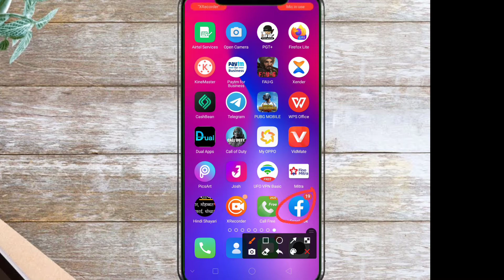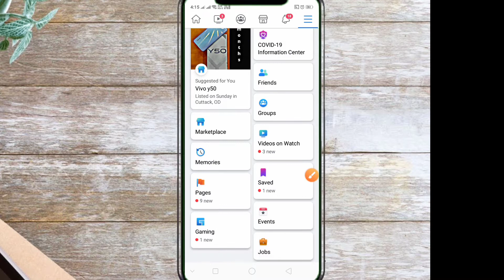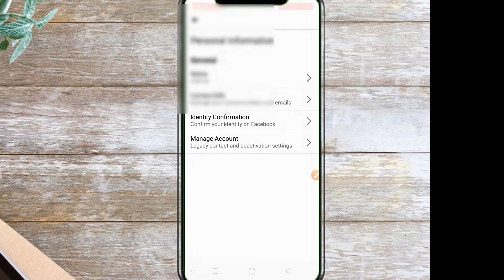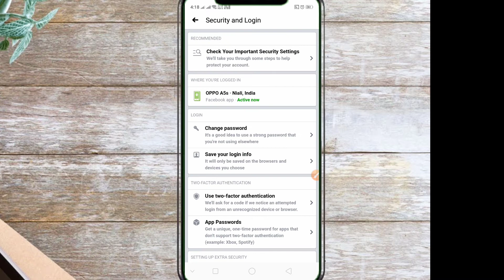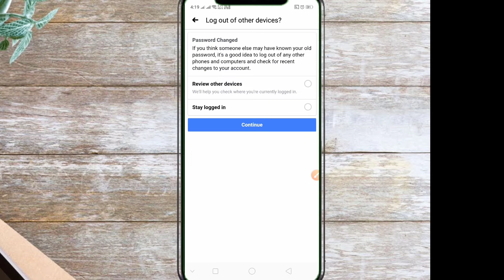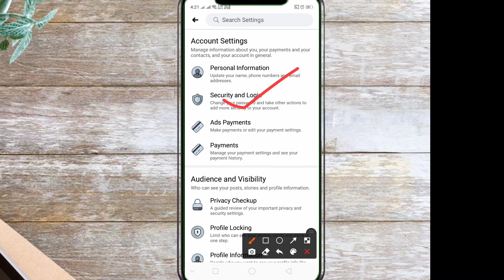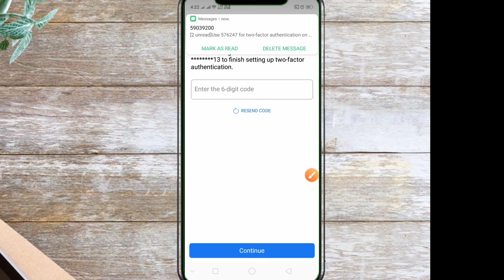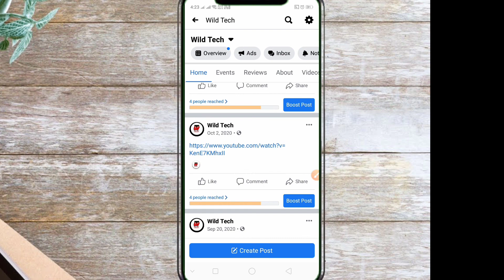How To Protect Facebook ID from Hacker 2021 Hindi | Pubg Free fire hack hone pe kya kare 2021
Cover Topics

how to secure your facebook account 2021
how to secure your facebook accoun from hacker 2021
how to secure your facebook id 2021
how to secure your facebook accoun free fire 2021
how to secure your facebook accoun pubg mobile 2021
facebook account hack hone se kaise bache 2021
facebook acoount hack hone pe kya kare 2021
facebook id hack 2021
pubg id hack 2021
free fire id hack 2021